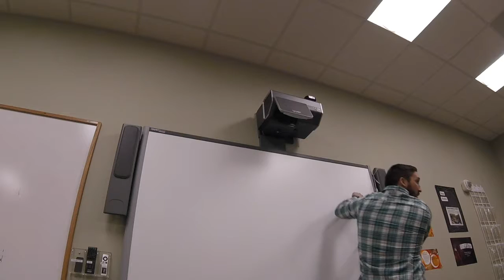Lesson 6: Faith Comes From Hearing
God has spoken for a reason. Learn why you should use Scripture when sharing the gospel, how to incorporate Scripture naturally, and which verses may be most helpful when sharing the good news of what Jesus has done.